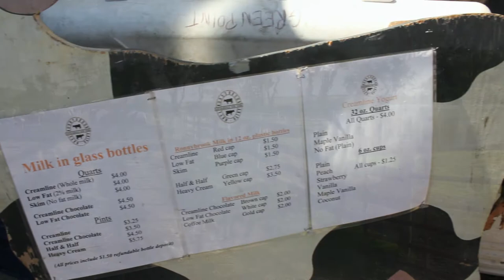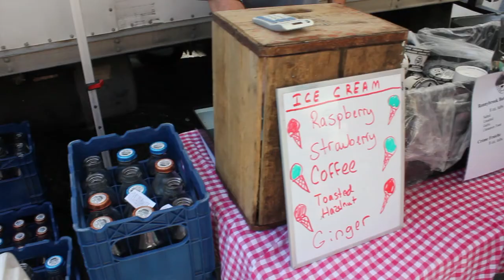Ronnybrook Farms at the Forest Hills Greenmarket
This is an interview of Matt White of Ronnybrook Farms. I spoke to Matt in June 2013 at his stand at the Forest Hills Greenmarket located on the South Side of Queens Blvd and 70th Road (in front of the Forest Hills Post office). Matt talked about the history of the farm,  how the cows are treated like family, and he gave me an overview of his products (milk, cream, cheese, ice cream and butter).

Photo credits: GSZ, Flickr
I am using GSZ's pictures (Thank you Garrett!)